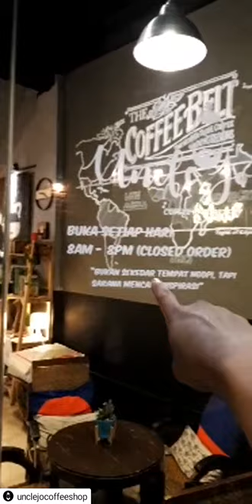NGONSPIRASI Eps. 24 - Tutorial Kopi Susu Gula Aren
Hi Keponakan Uncle!
Kali ini Tutorial Susu Gula Aren uncle buka nih, buka bukaan 🔥🔥🔥